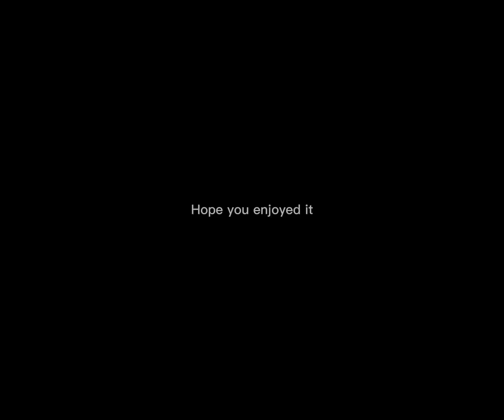Its a me super Mario on the PS4 REMAKE